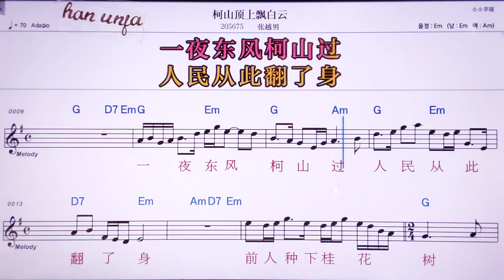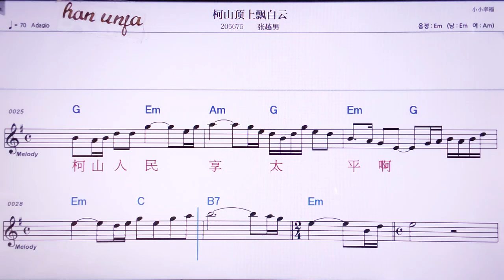💖커싼딩쌍파오바이원/짱위에난 👍MR,노래방, 악보, 코드,Karaoke With Sheet Music